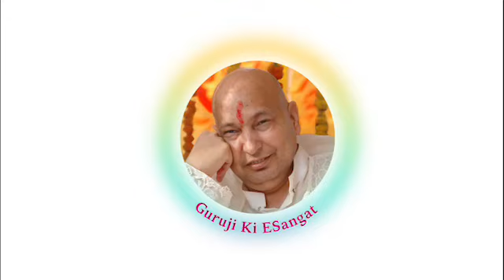𝐀𝐦𝐫𝐢𝐭𝐯𝐞𝐥𝐚 𝐏𝐥𝐚𝐲𝐥𝐢𝐬𝐭 • 𝐍𝐉 • 𝐒𝐮𝐧𝐝𝐚𝐲 𝐀𝐮𝐠𝐮𝐬𝐭 20, 2023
🙏🏻🌹ॐ 𝐉𝐚𝐢 𝐆𝐮𝐫𝐮𝐣𝐢 ੴ🌹🙏🏻

🙏🏻🌹𝐀𝐦𝐫𝐢𝐭𝐯𝐞𝐥𝐚 𝐏𝐥𝐚𝐲𝐥𝐢𝐬𝐭 • 𝐍𝐉 • 𝐆𝐮𝐫𝐮𝐣𝐢 𝐌𝐚𝐡𝐚𝐫𝐚𝐣 𝐒𝐚𝐭𝐬𝐚𝐧𝐠 • 𝐒𝐮𝐧𝐝𝐚𝐲 𝐀𝐮𝐠𝐮𝐬𝐭 20, 2023🌹🙏🏻

🙏🏻🌹𝐆𝐮𝐫𝐮𝐣𝐢 𝐊𝐢 𝐒𝐚𝐧𝐠𝐚𝐭 𝐊𝐞 𝐒𝐞𝐰𝐚𝐝𝐚𝐫🌹🙏🏻

𝐆𝐮𝐫𝐮𝐣𝐢 𝐊𝐢 𝐄𝐒𝐚𝐧𝐠𝐚𝐭, 𝐈𝐧𝐜.
[501(𝐂) (3) 𝐍𝐨𝐧-𝐏𝐫𝐨𝐟𝐢𝐭 𝐎𝐫𝐠𝐚𝐧𝐢𝐳𝐚𝐭𝐢𝐨𝐧]
[𝐒𝐞𝐫𝐯𝐢𝐧𝐠 𝐒𝐚𝐧𝐠𝐚𝐭 𝐏𝐚𝐫𝐢𝐰𝐚𝐫 𝐅𝐨𝐫 𝐇𝐨𝐦𝐞 𝐒𝐚𝐭𝐬𝐚𝐧𝐠𝐬]
𝐓𝐡𝐞 𝐃𝐢𝐯𝐢𝐧𝐞 | 𝐆𝐮𝐫𝐮𝐣𝐢’𝐬 | 𝐁𝐥𝐞𝐬𝐬𝐢𝐧𝐠𝐬
𝐅𝐨𝐫 𝐄𝐯𝐞𝐫𝐲𝐎𝐧𝐞 | 𝐄𝐯𝐞𝐫𝐲𝐖𝐡𝐞𝐫𝐞 | 𝐄𝐯𝐞𝐫𝐲𝐓𝐢𝐦𝐞

Please Visit GurujiKiESangat.Com for Future eSatsangs

🍃1𝑯 - 𝑺𝑽 - 797🍃
(𝑶𝒏𝒍𝒚 𝑺𝒉𝒂𝒃𝒂𝒅 𝑮𝒖𝒓𝒃𝒂𝒏𝒊)

20th Aug 2023
⏰01:13:11🙏🏻🌹🙏🏻

1. Ek OnKar
2. Gur Pure Meri Rakh
3. Mere Man Pardesee (Vyakhya Sahit)
4. Mere Man Pardesee
5. Chopai Sahib Path
6. Anand Sahib Path
7. Shukrana
8. Mantar Jaap
9. Om Chant
10. Aarti

𝐉𝐚𝐢 𝗚𝘂𝗿𝘂𝗷𝗶 🙏🏻🙇🏻
Sangatji please click and join this WhatsApp group to get this Amritvela Audio file every day.